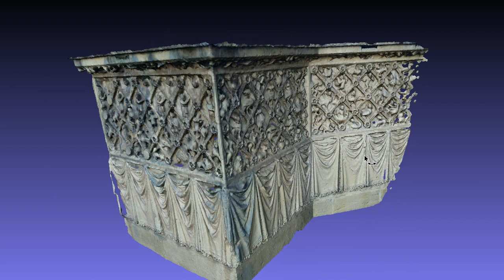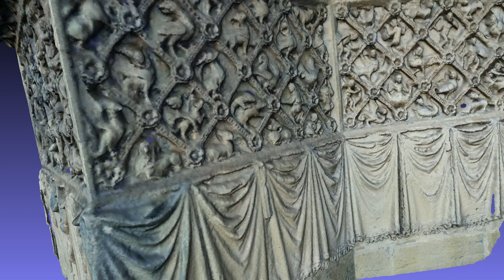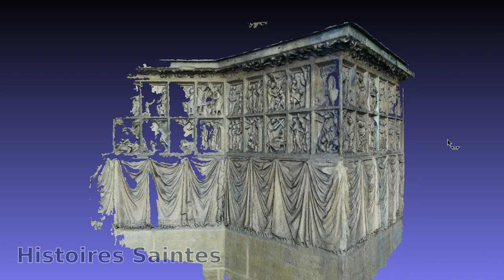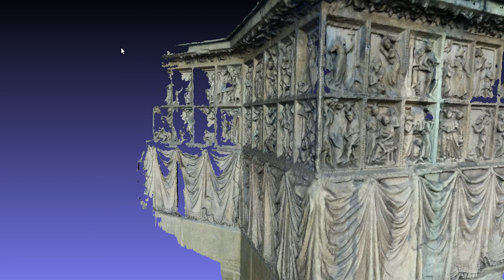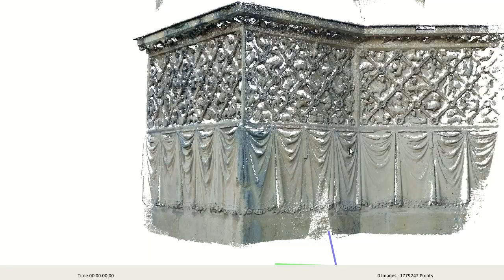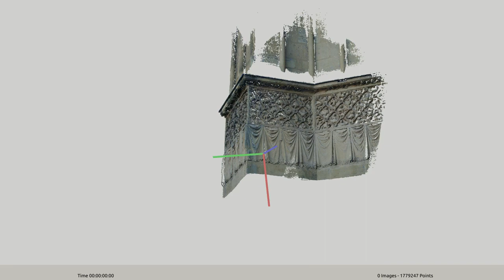Panneaux du portail nord de la cathédrale de Metz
Reconstruction 3D par photogrammétrie des panneaux du portail nord de la cathédrale de Metz.